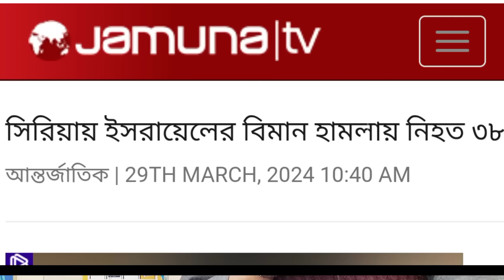ইসালে ধেয়ে আসছে বল্লার চাক || নজিরবিহীন নিরাপত্তা প্রস্তুতি